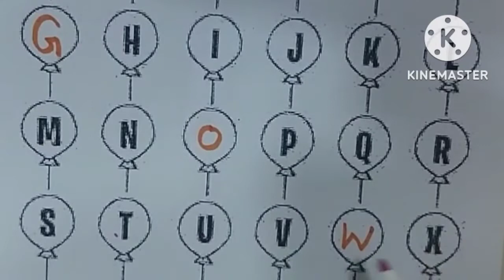abcd, abcde, fill missing letters, learn alphabets, a for apple b for ball, how to write abcd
Hello my dear kids, how are you all?

In my channel you will learn how to write✍️ , read and trace abcd alphabets and numbers with beautiful colours and toys.

Your query :

abcd vedio
ABC English Alphabet Draw and Colour
Learn Capital Letters A to Z
Best learning vedio for toodlers
 Capital letters
Learn ABCD

abcd learning
abcd rhymes
a se anaar
hindi varnmala
हिंदी वर्णमाला
Tracing alphabets

abcd poem
capital letters
बालगीत
nursery rhymes
abcd writing